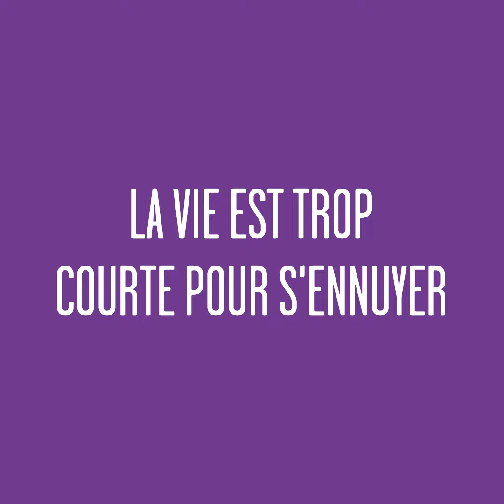Dose de métier | Mansib Rahman, stratège de données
Les avancées technologiques des dernières décennies ont multiplié les opportunités pour les entreprises de capter des données. Toutefois, afin d’exploiter ces données, les entreprises doivent s’appuyer sur les compétences de professionnels capables de les analyser. L’essor des données a donc donné naissance à de nombreux nouveaux métiers, dont celui de Mansib qui est stratège de données et entrepreneur dans le secteur de la finance.

𝗔𝗰𝗮𝗱𝗲𝗺𝗼𝘀 𝗰’𝗲𝘀𝘁 𝗾𝘂𝗼𝗶?
Academos est une application de mentorat qui te permet de discuter gratuitement avec des milliers de professionnel.le.s passionné.e.s prêt.e.s à te conseiller sur ton choix de carrière.